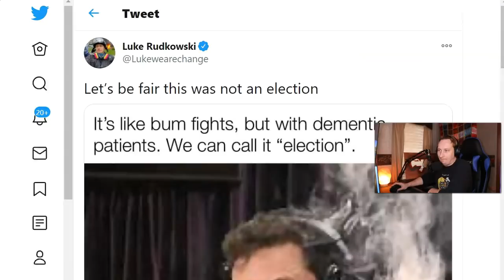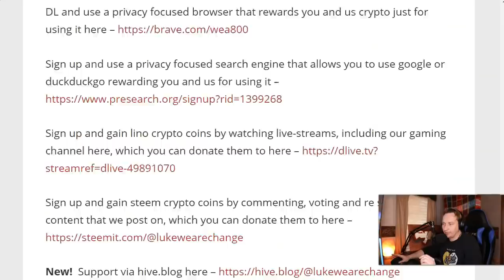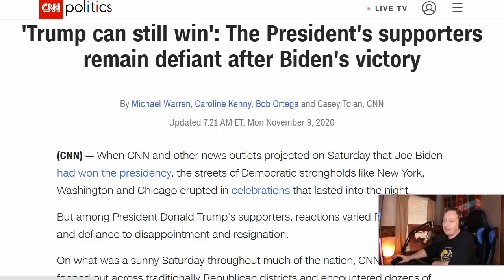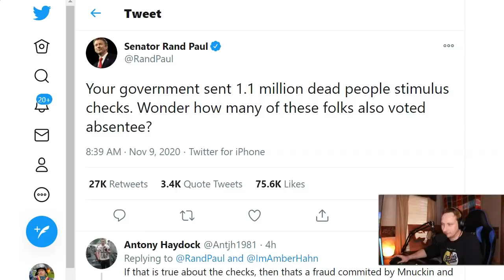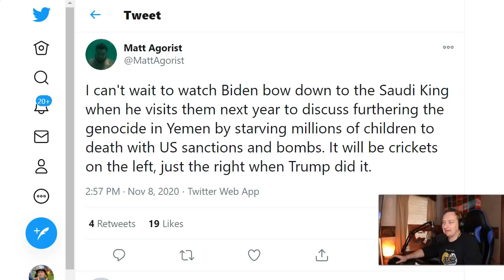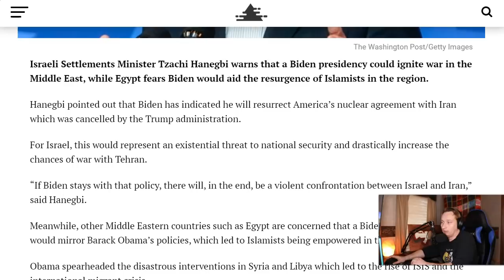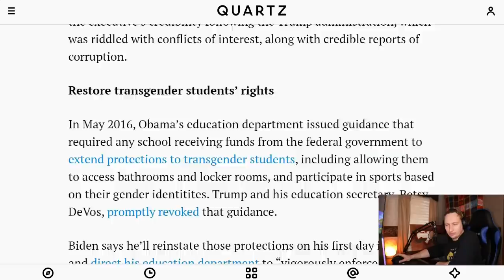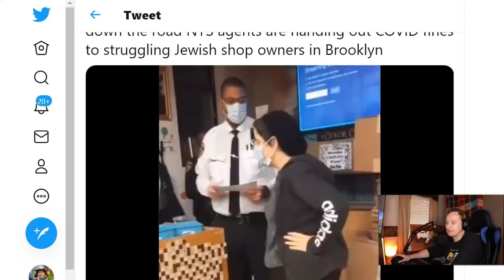He's going to do THIS?!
In this video, we explain what you can expect from the Biden Administration and Joe Biden's foreign policy.